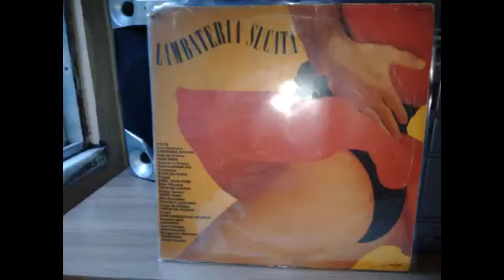Lambateria sucata Música da Rainha da sucata vídeo 2